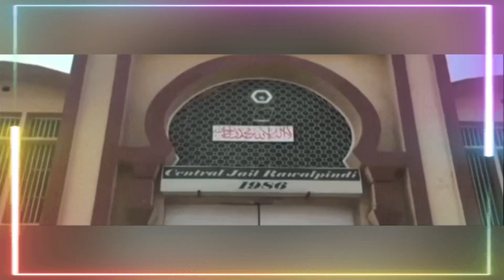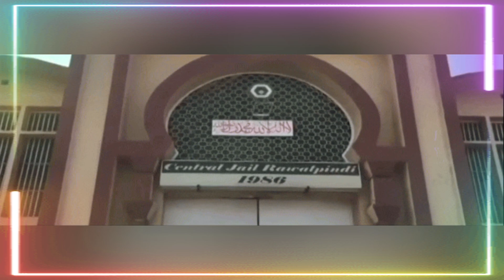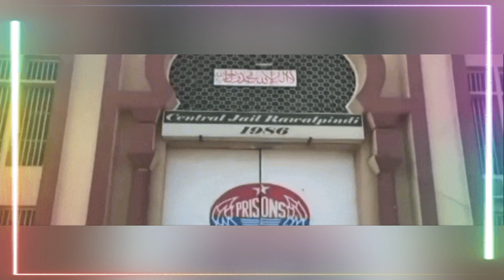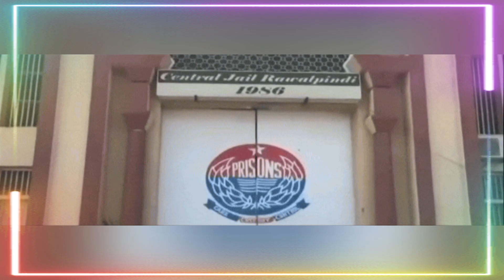Breaking news Government accepted PTI's condition to postpone tomorrow's protest 2024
Government accepted PTI's condition to postpone tomorrow's protest 2024

Government agrees to PTI's request to postpone tomorrow's protest, paving the way for dialogue and resolution. Stay updated on the latest developments.

government accepts pti condition
pti condition accepted
pti protest
pti condition met
imran khan protest
political protest pakistan
pti adamant on protest
pti government relations
school closure pti protest
protest news pakistan
pti protest in pakistan
pti vs government
pti protest news
pti protest live
pti d-chowk protest today
pti protest in rawalpindi
pti protest update
pti protest impact
pti called protest
pti protest d-chowk
pti protest updates

haroon vlogs
haroon news vlogs